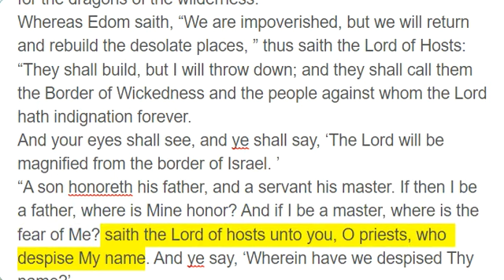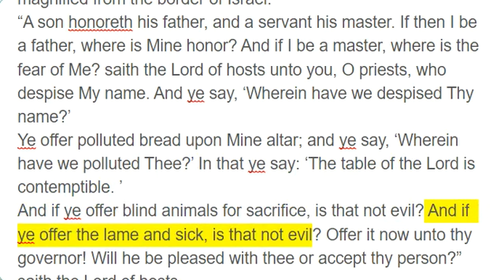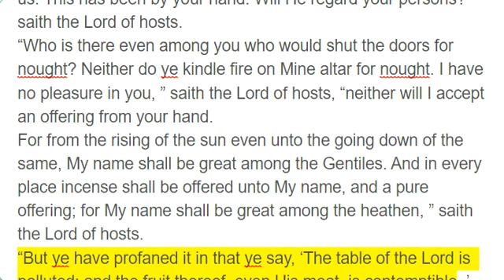Malachi 1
The burden of the word of the Lord to Israel by the hand of Malachi.
“I have loved you, ” saith the Lord . “Yet ye say, ‘Wherein hast Thou loved us?’ Was not Esau Jacob’s brother?” saith the Lord . “Yet I loved Jacob,
and I hated Esau, and laid his mountains and his heritage waste for the dragons of the wilderness. ”
Whereas Edom saith, “We are impoverished, but we will return and rebuild the desolate places, ” thus saith the Lord of Hosts: “They shall build, but I will throw down; and they shall call them the Border of Wickedness and the people against whom the Lord hath indignation forever.
And your eyes shall see, and ye shall say, ‘The Lord will be magnified from the border of Israel. ’
“A son honoreth his father, and a servant his master. If then I be a father, where is Mine honor? And if I be a master, where is the fear of Me? saith the Lord of hosts unto you, O priests, who despise My name. And ye say, ‘Wherein have we despised Thy name?’
Ye offer polluted bread upon Mine altar; and ye say, ‘Wherein have we polluted Thee?’ In that ye say: ‘The table of the Lord is contemptible. ’
And if ye offer blind animals for sacrifice, is that not evil? And if ye offer the lame and sick, is that not evil? Offer it now unto thy governor! Will he be pleased with thee or accept thy person?” saith the Lord of hosts.
“And now, I pray you, beseech God that He will be gracious unto us. This has been by your hand: Will He regard your persons?” saith the Lord of hosts.
“Who is there even among you who would shut the doors for nought? Neither do ye kindle fire on Mine altar for nought. I have no pleasure in you, ” saith the Lord of hosts, “neither will I accept an offering from your hand.
For from the rising of the sun even unto the going down of the same, My name shall be great among the Gentiles. And in every place incense shall be offered unto My name, and a pure offering; for My name shall be great among the heathen, ” saith the Lord of hosts.
“But ye have profaned it in that ye say, ‘The table of the Lord is polluted; and the fruit thereof, even His meat, is contemptible. ’
Ye said also, ‘Behold, what a weariness is it!’ And ye have sniffed it, ” saith the Lord of hosts. “And ye brought that which was torn and the lame and the sick; thus ye brought an offering! Should I accept this from your hand?” saith the Lord .
“But cursed be the deceiver who hath in his flock a male, and voweth and sacrificeth unto the Lord a corrupt thing. For I am a great King, ” saith the Lord of hosts, “and My name is dreadful among the heathen.